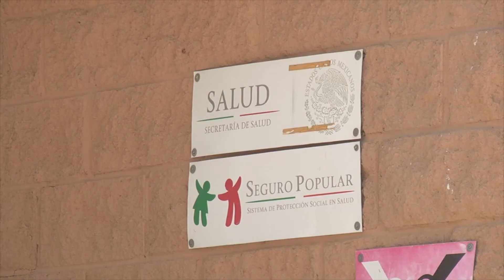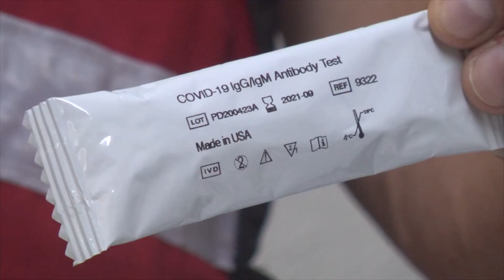Como se encuentra la situación ocupacional actual de centro de salud